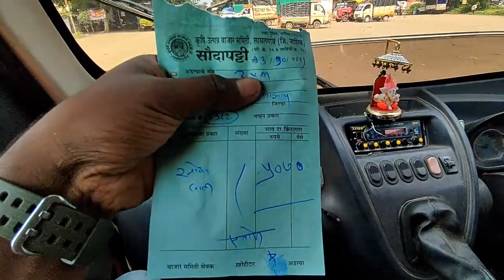गोष्टी गावाकडच्या आज सोयाबीन विक्रीला नेली.